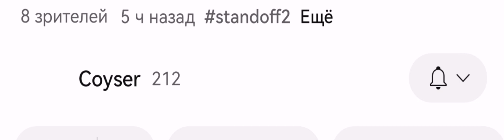ПОДПИСЫВАЙСЯ НА COYSER